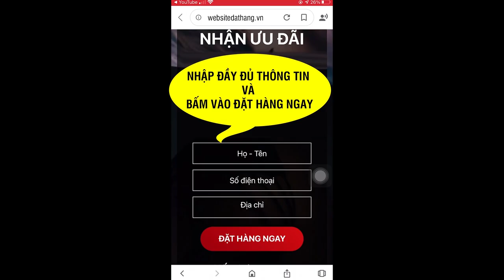Zawa Dạng Nước Giá Bao Nhiêu ? Đặt mua ở đâu ?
Zawa là thực phẩm chức năng có tác dụng tăng cường sinh lý nam giới. Sản phẩm này được bào chế ở dạng nước uống với thành phần là các dược liệu quý. Giá 790.000VNĐ/ Hộp 7 gói
Yếu sinh lý là nỗi ám ảnh đáng sợ đối với nhiều phái mạnh trong cuộc sống hiện nay. Bệnh không chỉ ảnh hưởng tới tâm lý nam giới mà còn làm tan vỡ hạnh phúc của không ít gia đình.

Dưới đây là 7 nguyên nhân thường gặp nhất:
- Lạm dụng chất kích thích: Khi sử dụng quá nhiều chất kích thích như : rượu, bia, thuốc lá, cần sa… sẽ khiến cơ thể ngăn tiết testosterone, gây rối loạn sinh lý.
- Thói quen hằng ngày: Ít vận động thể thao, thường xuyên thủ dâm, thức khuya, nhịn tiểu tiện…
- Ăn uống không lành mạnh: Uống quá ít nước, ăn nhiều chất béo, chất cay nóng, đồ ngọt, thực phẩm chứa nhiều muối, đồ uống có gas…
- Tâm lý: Khi mệt mỏi, căng thẳng, áp lực tột độ không được giải tỏa cũng gây ảnh hưởng không nhỏ đến vấn đề sinh lý.
- Do thận: Nguyên nhân lớn nhất dẫn đến yếu sinh lý là nằm ở “thận”. Khi thận lực không đủ hoặc quá yếu thì sẽ dẫn đến các chức năng sinh lý khác cũng yếu theo.
- Bệnh lý: Một số bệnh liên quan đến thận, tim mạch, huyết áp, tiểu đường, xơ vữa động mạch…cũng là yếu tố góp phần gây yếu sinh lý.
- Tuổi tác: Theo thời gian và tuổi tác thì nồng độ nội tiết tố nam (testosterone) sẽ dần suy giảm, tuổi càng cao thì testosterone càng suy giảm.

Zawa là sản phẩm thực phẩm chức năng dạng nước giúp hỗ trợ bồi bổ sinh lực, tăng cường sinh lý cho phái mạnh được bào từ các thành phần thiên nhiên an toàn lành tính và cực bổ cho sinh lực phái mạnh như: Sâm macca, Hàu biển, Nhung hươu, Nấm tỏa dương, Mật ong, Vitamin,…  Sản phẩm được thừa hưởng công nghệ Nhật Bản. Hứa hẹn mang đến cho đáng mày râu đang gặp vấn đề về sinh lý một giải pháp an toàn để lấy lại phong độ và bản lĩnh đích thực của mình.

THÀNH PHẦN NƯỚC UỐNG SINH LÝ ZAWA

Nước uống sinh lý Zawa chủ yếu chứa các thành phần từ thiên nhiên giúp hỗ trợ tăng cường lượng sinh lực phái mạnh tự nhiên an toàn. Cách thành phần thảo dược chính có trong sản phẩm này bao gồm:  Sâm macca, Hàu biển, Nhung hươu, Nấm tỏa dương, Mật ong, Vitamin.

CÔNG DỤNG NƯỚC UỐNG ZAWA
- Hỗ trợ bổ thận tráng dương, mạnh gân cốt
- Hỗ trợ tăng cường sinh lực cho nam giới.
- Hỗ trợ chống rối loạn cương dương, xuất tinh sớm
- Hỗ trợ tăng khoái cảm, kéo dài thời gian quan hệ.
- Làm chậm quá trình mãn dục sớm ở nam giới.

ĐỐI TƯỢNG SỬ DỤNG NƯỚC SINH LÝ ZAWA

- Nam giới có thời gian quan hệ ngắn 3 – 5 phút nên không thỏa mãn được đối tác
- Nam giới bị mãn dục sớm, thường xuyên mệt mỏi, đau lưng, mỏi gối, tiểu đêm nhiều
- Người bị các bệnh liên quan đến sinh lý nam như yếu sinh lý, rối loạn cương dương, suy giảm ham muốn
- Người bị vô sinh hiếm muộn, chất lượng tinh trùng kém, loãng, tinh trùng yếu
-  Nam giới muốn tăng cường sức khỏe, cải thiện sinh lý một cách tự nhiên

HƯỚNG DẪN SỬ DỤNG ZAWA LIỀU DÙNG – CÁCH DÙNG
- Uống 2 lần / ngày, chia hai lần sáng tối
- 1 lần bạn dùng 1 gói, sau khi ăn cơm 30 phút
- Ngày nào muốn quan hệ thì bạn uống trước khi quan hệ khoảng 30 phút
ĐẶT MUA NGAY
GIÁ 790.000VNĐ/ Hộp - Mua 2 tặng 1